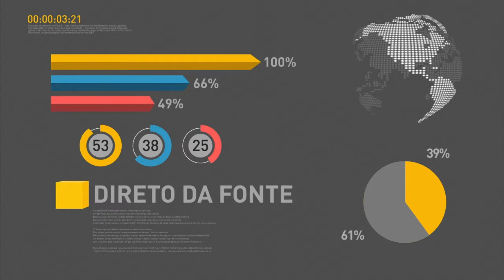BOLETIM REPÓRTER NBR 20h - 14 de setembro de 2017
REPÓRTER NBR 20H – 14.09.17: Presidente Temer participou do lançamento da ponte que vai ligar as cidades de Xambioá, no Tocantins, e São Geraldo do Araguaia, no Pará. E mais: Encontro reúne representantes do governo federal, empresários e especialistas para discutir o papel da engenharia na retomada dos investimentos em infraestrutura do país.